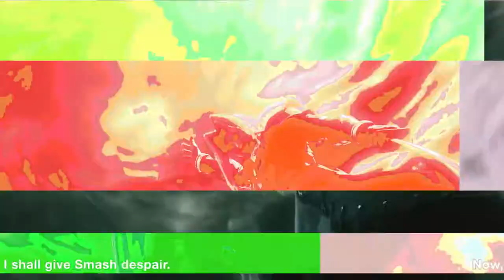New Channel Intro! Across The Border (GMV)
I made a new channel intro, it isn't perfect but I thought it turned out nicely.

Music is Across The Border from Tatsunoko vs Capcom

Footage taken from:
Super Smash Bros Ultimate Sora and Sephiroth Trailer
Marvel vs Capcom 3 Opening
Project X Zone 1 and 2 Openings
Street Fighter X Tekken First Trailer
Kingdom Hearts 3 Opening
Sora vs Roxas Cutscene